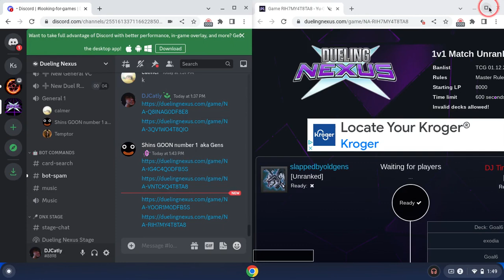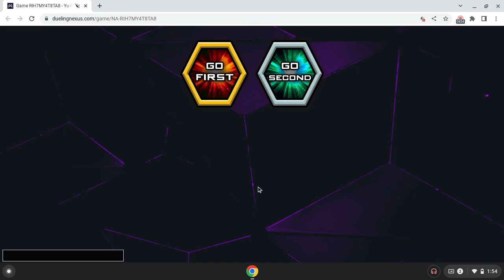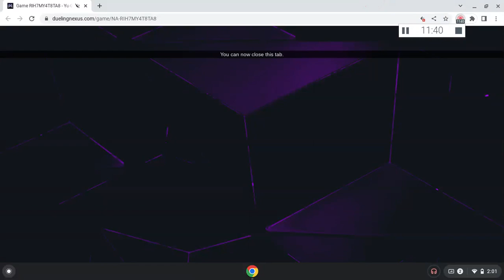HOOOMAN!!!!! Zackion's Goal 5/6 Project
Note To COPPA: Due To the nature of yugioh (Spells, Traps, & Monsters),  Yugiohis not for kids. Thank you.

YOOOOOOOO! Folks, I try out my deck vs a human. I nearly had the victory, But can't quite do it.  Note to self, Solemn Scolding over Solemn Judgement.

I have a twitter @ZackionR

Subscrbe, & post  you email in  the comments below for a free link to download my vids.